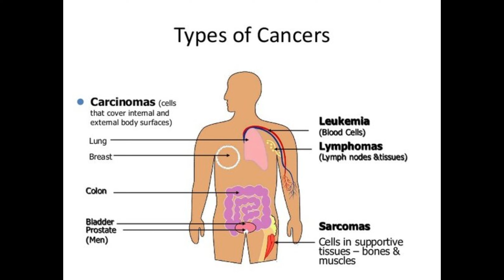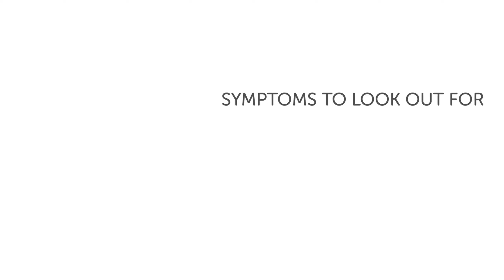Agasobanuye: ibimennysto 10 bizakwereka ko ugiye kurwara kanseri/Nuko wazayirinda